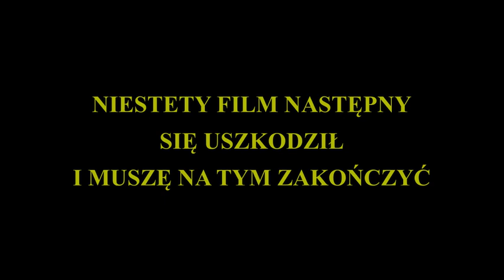JAK WYJĄĆ ZAPIECZONY TŁOK Z ZARDZEWIAŁEGO CYLINDRA ZABYTEK NA TOPIE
CAŁY FILM POKAZUJE JAK WYCIĄGNĄĆ TŁOKA Z CYLINDRA W RDZY KTÓRY B DŁUGO STAŁ .
ROBIMY TO BEZ SPECJALNY NARZĘDZI W DOMOWYCH WARUNKACH. KAŻDA METODA JEST DOBRA JEŚLI EFEKT JEST OSIĄGNIĘTY . ZAPRASZAM
PODCZAS TAKIEGO ZABIEGU UWAGA NA GORĄCY METAL , OGIEŃ ORAZ KONIECZNIE OKULARY